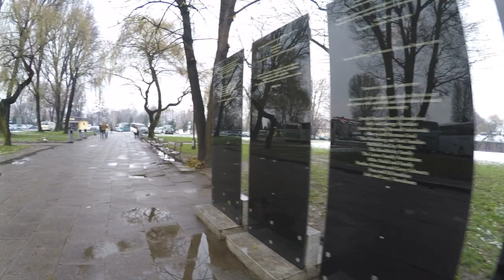Auschwitz and Birkenau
Auschwitz and Birkenau , Poland 2017